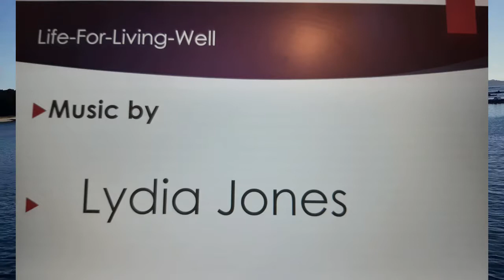High Emotional Intelligent - Motivation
Intrinsic values create a long lasting motivation.